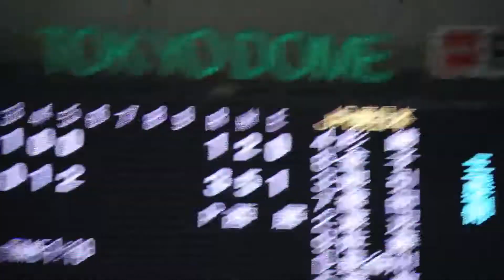Honda熊本 山本卓弥、3打点の大活躍 2020都市対抗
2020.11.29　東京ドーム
JR東日本 1 - 4 Honda熊本